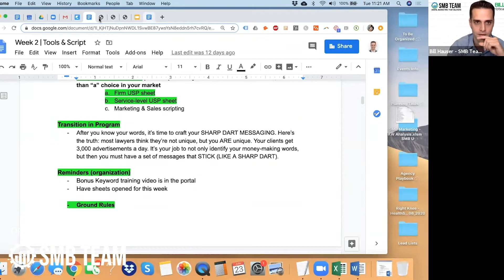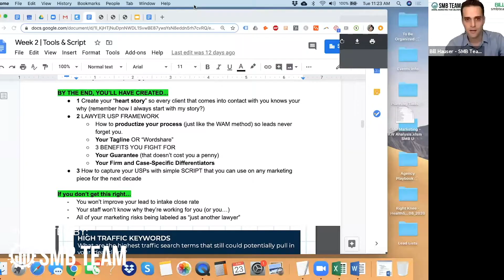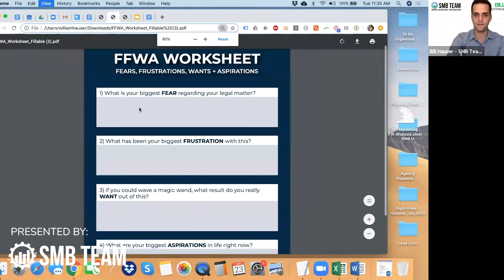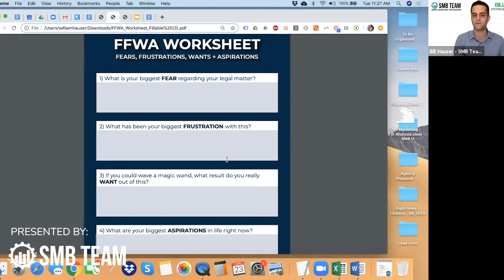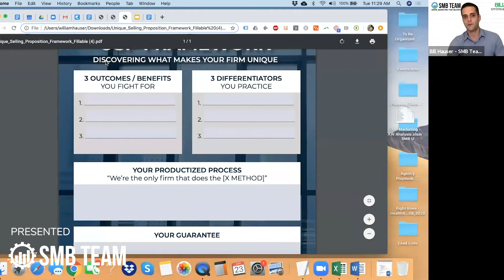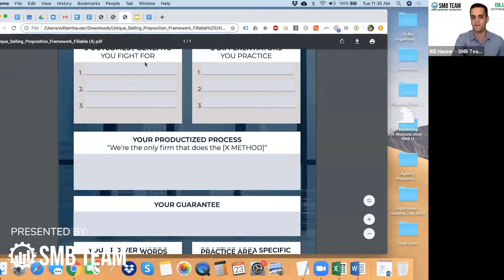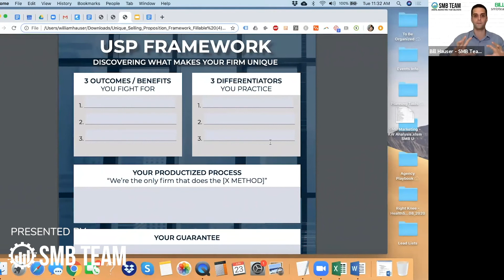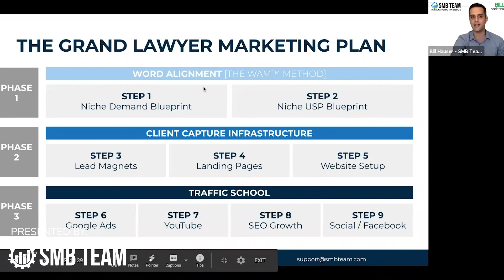Finding Your Law Firm's Unique Selling Proposition with Bill Hauser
⚙️ Looking to watch the entire webinar and all past recordings of the Lawyer Mastermind Webinar series? for full access.

It's no secret that online marketing is a crowded and competitive for lawyers. So, how do you stand out in your local market and find your own "Unique Selling Proposition"? In this interview, Bill Hauser shares how lawyers can find their own USPs.

Bill Hauser is the CEO of the SMB Team – and the host of the Lawyer Mastermind Webinar series. This is an excerpt from the series.

⚙️ The SMB Team is the fastest-growing legal marketing agency in the United States. Our mission is to help small law firms think big, as we embark on our own journey of greatness. Serving over 200+ lawyers across the country, we specialize in online marketing, coaching, and mindset-management. Need help with your digital marketing?